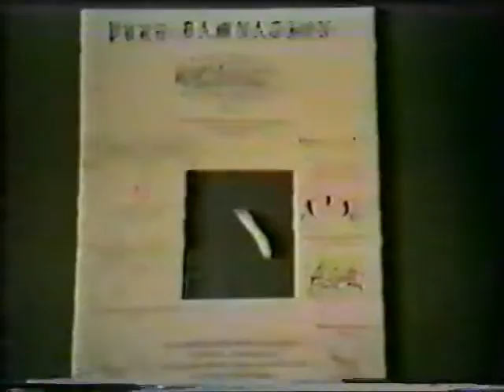GEHENNA- Karlstad, Sweden 6-10-94